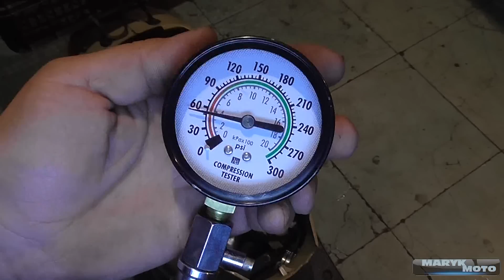Ремонт:Honda Dio 27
Поступила на ремонт - Honda Dio Fit - AF27, с жалобой на то что мопед еле трогается с места.
●Моя партнерка! – Подключайся AIR

●Мой мот: Gilera DNA 50
●Снимаю на - Panasonic HC-V110 Black
                      Экшн камера SJ4000